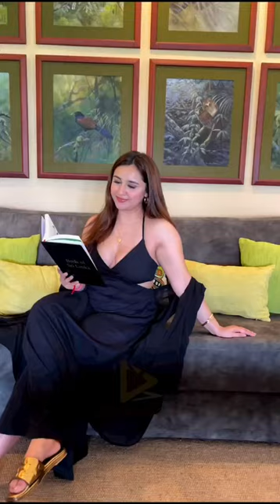Sanaya pithawalla Model and actress Bollywood